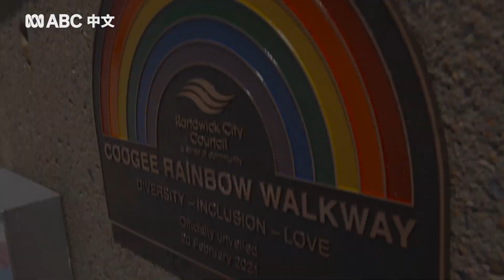中港台LGBTQIA+人士亮相悉尼世界骄傲节丨ABC中文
作为2023年世界骄傲节（WorldPride）的主办城市，悉尼街头的狂欢持续。来自台湾、香港、新加坡和中国的LGBTQIA+人群不远万里来到悉尼，共同庆祝这一盛事。